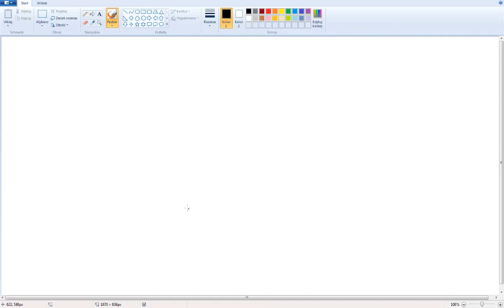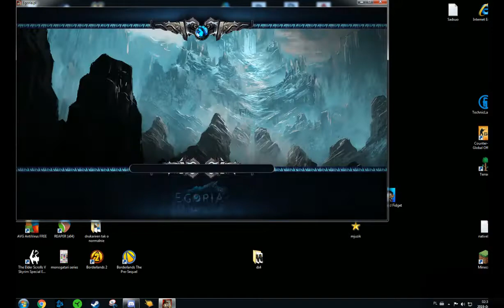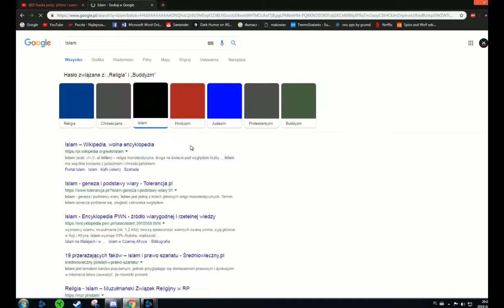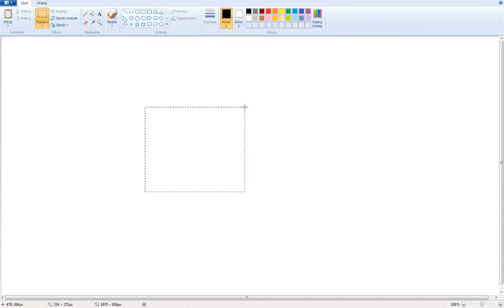Śmiesznie, jak za czasów śmieszności.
Bez napisów bo 7 razy dłużej bym to robił, a i tak z 4 godzinki mi zeszły.
Sporo diablo było bo nowy sezon, ale już nie będzie, obiecuje.
Metina też już nie będzie.
Legendy głoszą, że ktoś czyta te opisy.
Inne natomiast, że każdy ma wyjebane.
Nie wiem, które są prawdziwe.
Pewnie te, które nie kłamią.